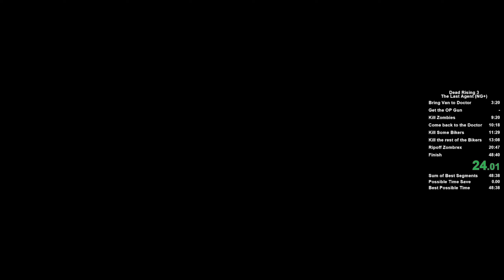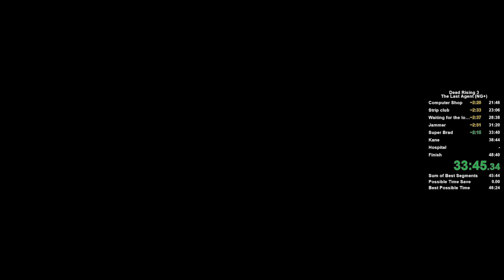Dead Rising 3 Speedrun (NG+ The Last Agent) in 46:29